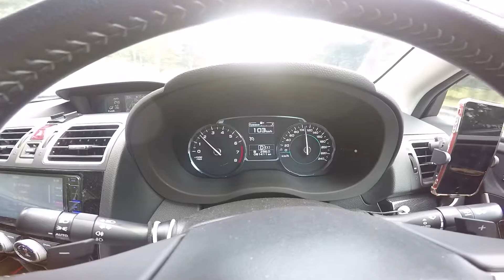Bagaimana menggunakan Cruise Control Subaru Forester 2017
How to use Cruise Control Subaru Forester 2017